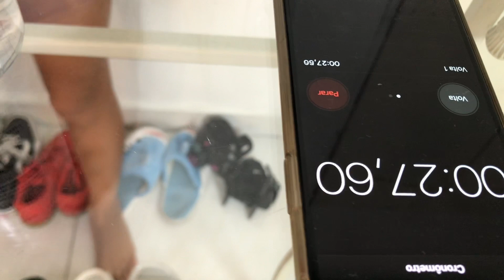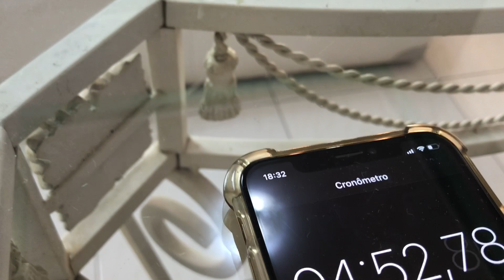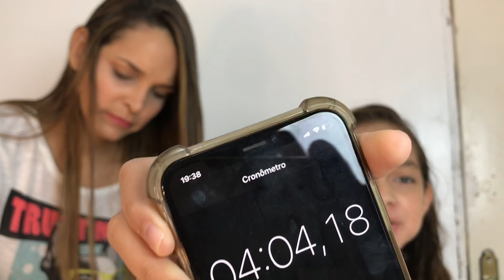5 SLIMES EM 5 MINUTOS! CRAZY SLIME CHALLENGE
Olá pessoal o vídeo de hoje é 5 SLIMES EM 5 MINUTOS! CRAZY SLIME CHALLENGE
5 slimes en 5 minutos

MEU INSTAGRAM: @LAILABRANDAOOFICIAL

ASSISTA TAMBÉM